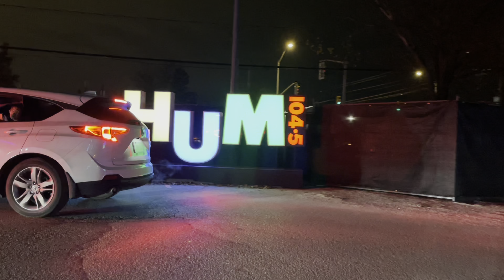Night of Lights HALLOWEEN Show 2021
IMMERSIVE HALLOWEEN EXPERIENCE HALLOWEEN LIGHT SHOW
It features more than 1.5 million LED and RGB lights animated and synchronized  with a NEW drive thru Trick or Treat Lane! Nights of Lights is the must-see drive through event of the Fall season for all ages.